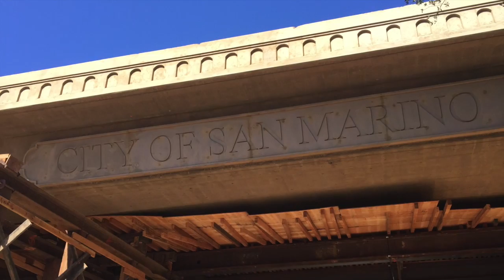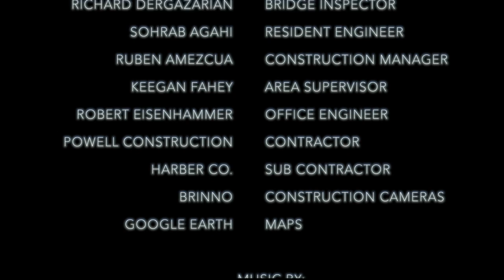Circle Drive over Virginia Road Bridge Replacement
Demolition and Construction of Circle Drive Bridge over Virginia Road